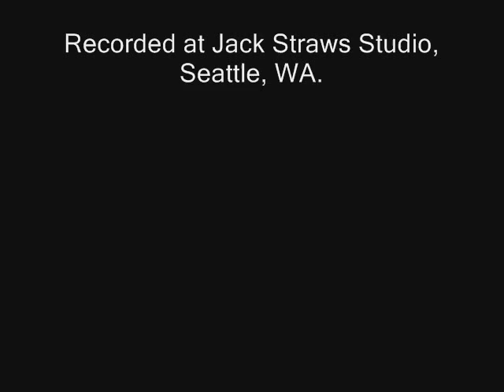Spring Rain Enlighten Me 0001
Dramatic Poetry Reading by Folasayo of Spring Rain, Enlighten me, from the book: "Conversations with the Soul at 3:00AM, a book of love poems and art photography.

Folasayo performs solo or with a live or recorded music blending vintage African music, jazz or R&B with her spoken word. She's also a Visual Artist, Filmmaker, Writer and Actress and Public Speaker. She has since moved to Atlanta, GA.

Folasayo performs solo or with a live or recorded music blending vintage African music, jazz or R&B with her spoken word. She's also a Visual Artist, Filmmaker, Writer and Actress and Public Speaker. She lives in Atlanta, GA.